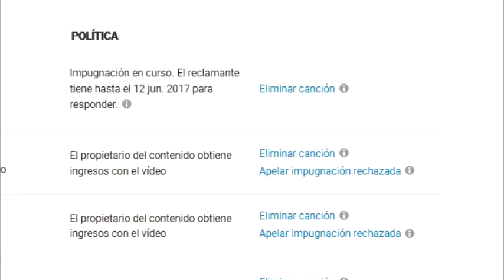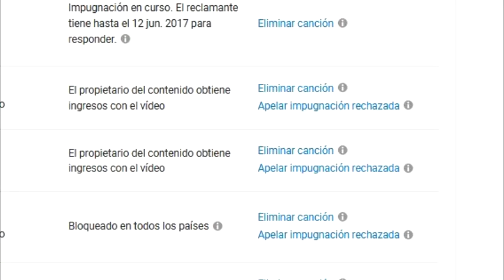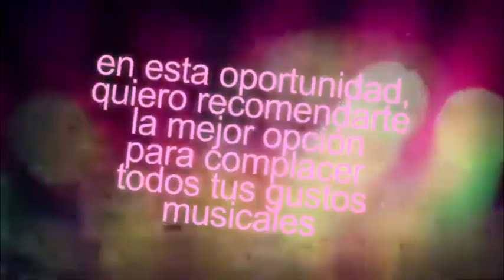📌Como puedes evitar Copyright en tus mezclas de musica y en tus videos @DjDarrelElapoderado ✔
COMO EVITAR RECLAMOS EN TUS VIDEOS
COMO SURGIR RÁPIDO EN YOUTUBE

cualquier copia de este, será denunciada automaticamente.

SI QUIERES ANUNCIAR TUS TEMAS O ANUNCIAR TUS PROYECTOS POR ESTE CANAL, CONTACTAME POR MIS REDES.

GRABACIÓN DE VOCES PARA DJS, DISEÑO GRAFICO GENERAL.
Si quieres grabar tus tips de djs, o quieres un diseño,
puedes consultarmelo sin compromiso.

DJ DARREL
EL APODERADO DEL ROSARIO